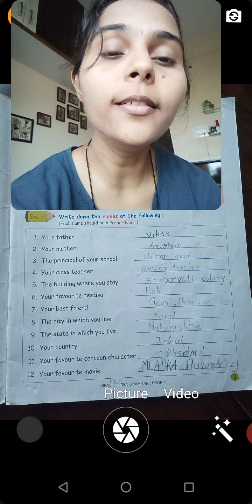Std 4th | English grammar | common nouns | By Ashwini Desai